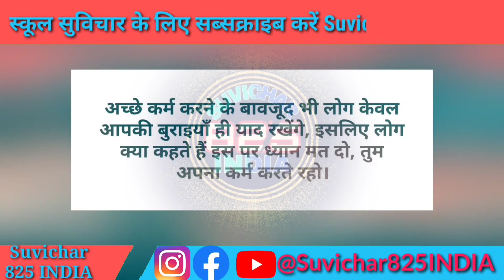Ek line ke chhote chhote अच्छे सुविचार school me bolne wale विचार हिंदी एक लाइन वाले Suvichar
सुविचार हिंदी Suvichar Photo suvichar in hindi for students school ke liye thought बेस्ट सुविचार